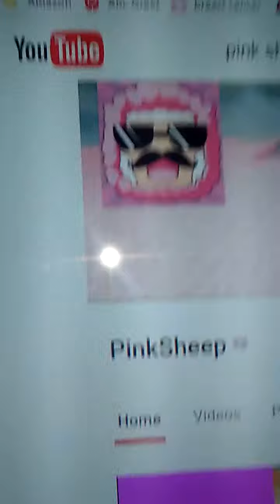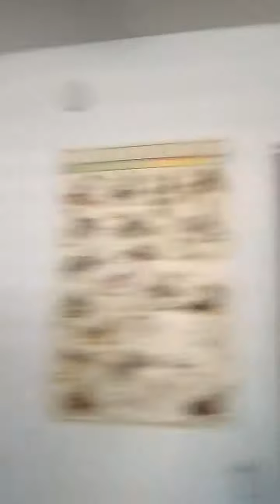would you rather pt.2 (with Jason)